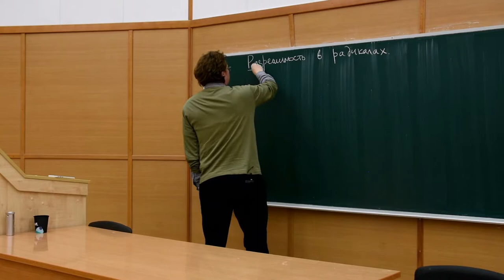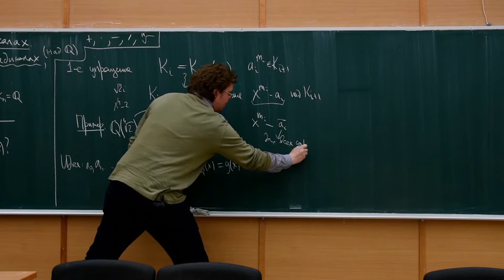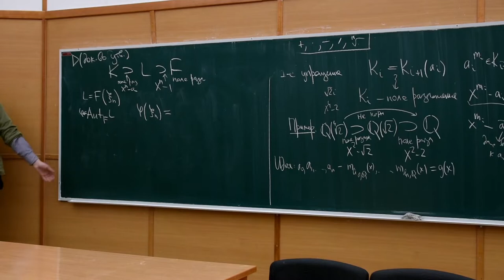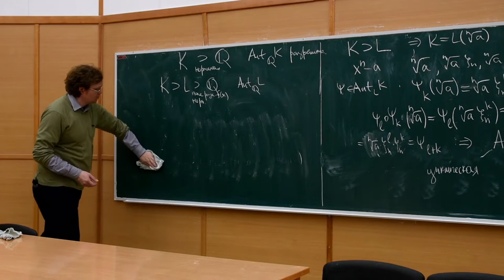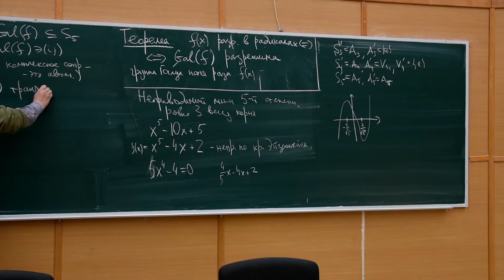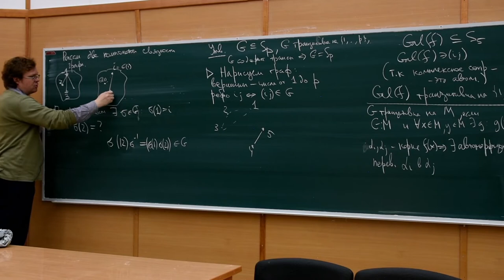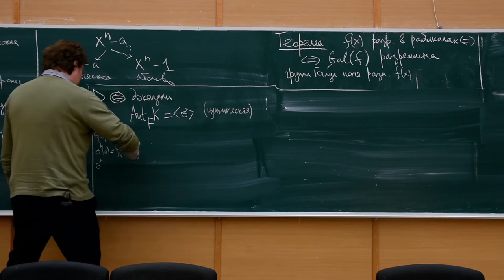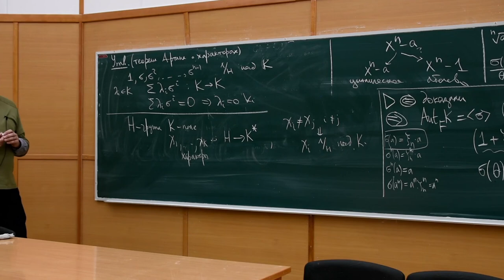Теория колец и полей 14